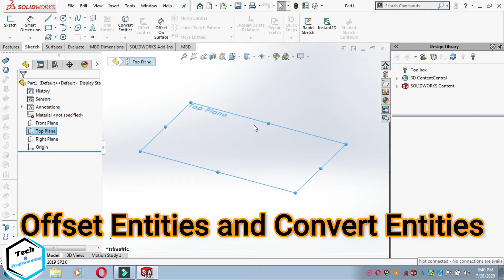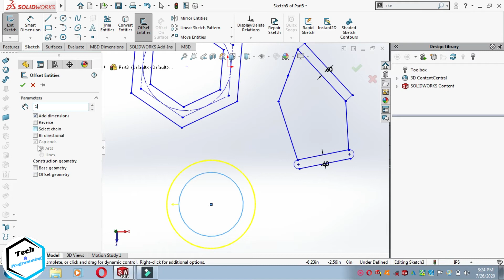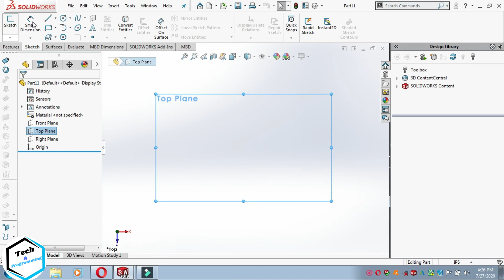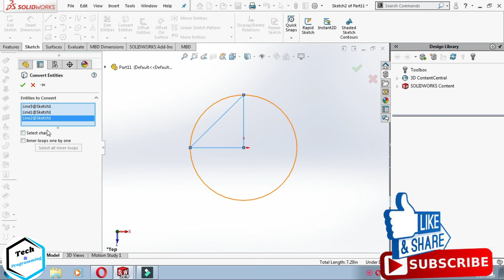SolidWorks 2019 Tutorials-10 || Learn Offset and Convert Entities in SolidWorks || By-Shubham Yadav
Solidworks 2019 Tutorials-10
👉🏾 Offset Entities
👉🏾Convert Entities
THANKYOU FOR WATCHING. IF YOU LIKE THE VIDEO PLEASE DON`T FORGET TO LIKE THE VIDEO, SHARE WITH YOUR NEEDY FRIENDS AND PLEASE SUBSCRIBE THE CHANNEL FOR SUPPORT ME AND IF YOU HAVE ANY DOUBT  TO  LEAVE A COMMENT.

Shubham Yadav